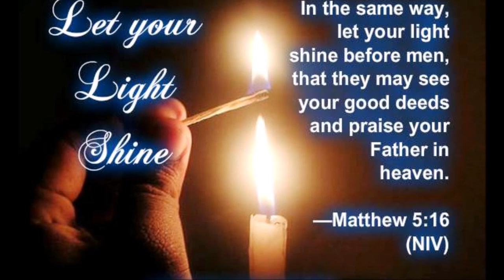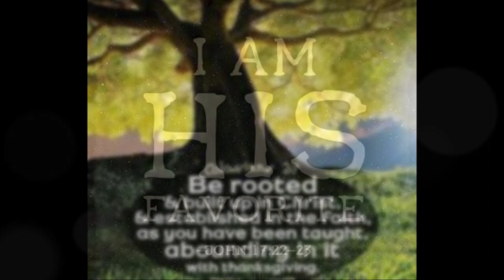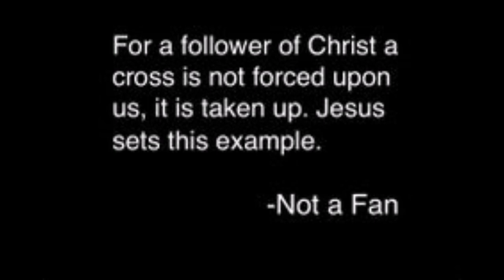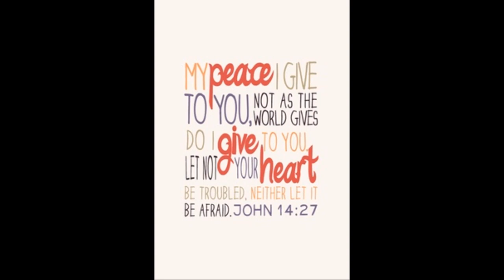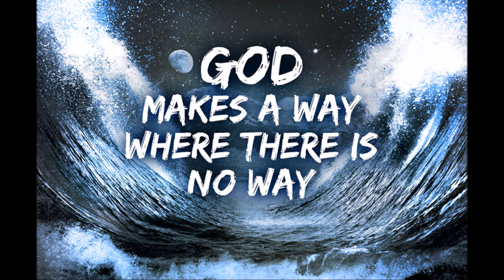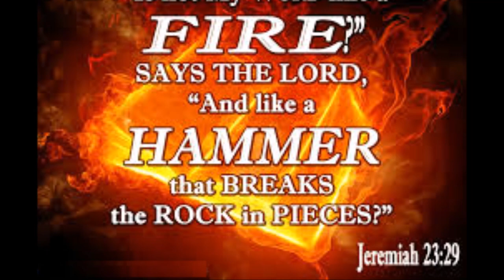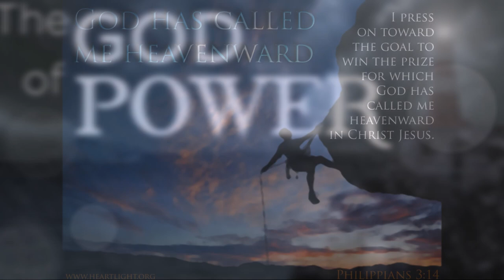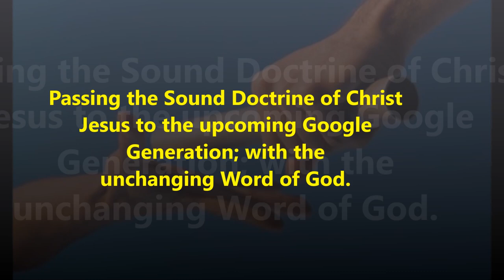ஆண்டவராகிய கிறிஸ்து இயேசுவை மையமாக கொண்ட தைரியம்! எதிர்ப்புகளை மேற்கொள்! - Bro. Philip Ebenezer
ஆண்டவராகிய கிறிஸ்து இயேசுவை மையமாக கொண்ட தைரியம்! எதிர்ப்புகளை மேற்கொள்! - Christ Jesus Centered Courage for the Conflict   - Bro. Philip Ebenezer
We faint not!” Literally, Paul said, “We do not lose heart!” There were certainly plenty of reasons for discouragement in Paul’s situation, yet the great apostle did not quit. What was it that kept him from fainting in the conflicts of life? He knew what he possessed in Christ Jesus! Instead of complaining about what he did not have, Paul rejoiced in what he did have; and you and I can do the same thing.
We have a glorious ministry to proclaim Jesus is LORD (II Cor 4: 1-6)
We have a Valuable Treasure in Christ Jesus (II Cor 4: 7-12)
Never be afraid to trust an unknown future to a known God – Corrie Ten Boom
The burden for God’s message to be proclaimed to unreached people groups Vs the burden to live a comfortable living in this world. What is important in God’s eyes?
If our hearts are filled with God’s love in Christ Jesus we will not be quiet about the love of Christ Jesus for this world. By God’s grace we will do our level best for His kingdom!
2 கொரி 4:6-9 Tamil Bible: Easy-to-Read Version (ERV-TA)
6 “இருளிலிருந்து வெளிச்சம் பிரகாசிக்கும்” என்று தேவன் ஒருமுறை சொன்னார். எங்கள் இதயங்களில் வெளிச்சத்தை ஏற்படுத்திய தேவனும் இவரே ஆவார். தேவனுடைய மகிமையை கிறிஸ்துவின் முகத்தில் தெரியச் செய்வதன் மூலம் அவர் எங்களுக்கு ஒளியைத் தந்தார்.
7 இப்பொக்கிஷத்தை நாம் தேவனிடமிருந்து பெற்றுள்ளோம். ஆனால் நாங்களோ பொக்கிஷத்தைத் தாங்கியுள்ள மண் ஜாடிகளைப் போன்றே இருக்கிறோம். இப்பேராற்றலானது எங்களிடமிருந்து அல்ல, தேவனிடம் இருந்தே வருகிறது என்பதை இது காட்டும். 8 எங்களைச் சுற்றிலும் தொல்லைகள் உள்ளன. ஆனால் அவற்றால் நாங்கள் தோல்வி அடையவில்லை. அவ்வப்போது செய்வது தெரியாமல் திகைக்கிறோம். ஆனால் முயற்சி செய்வதை ஒருபோதும் கைவிடவில்லை. 9 நாங்கள் தண்டிக்கப்படுகிறோம். ஆனால் தேவன் எங்களைக் கைவிடவில்லை. சில நேரங்களில் நாங்கள் தூக்கியெறியப்படுகிறோம். ஆனால் அழிந்துபோகவில்லை.
2 Corinthians 4:6-9 King James Version (KJV)
6 For God, who commanded the light to shine out of darkness, hath shined in our hearts, to give the light of the knowledge of the glory of God in the face of Jesus Christ.
7 But we have this treasure in earthen vessels, that the excellency of the power may be of God, and not of us.
8 We are troubled on every side, yet not distressed; we are perplexed, but not in despair;
9 Persecuted, but not forsaken; cast down, but not destroyed;
Luke 10:18-20
By
Missions Coordinator
Saying Yes Jesus:
1. Acknowledge that you (along with all people) have sinned and fallen short of God’s standards.
2. Personally believe that Jesus Christ, who was God in human flesh, died for your sins on the cross and rose again. 1 Corinthians 15: 3 – 4